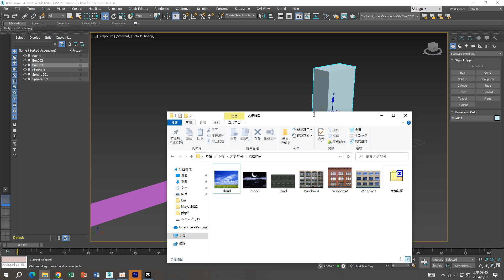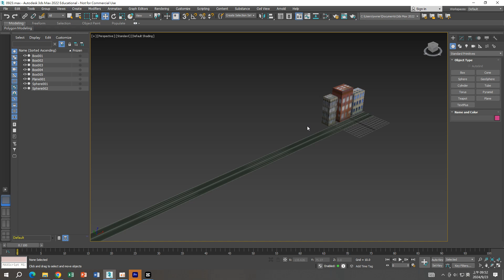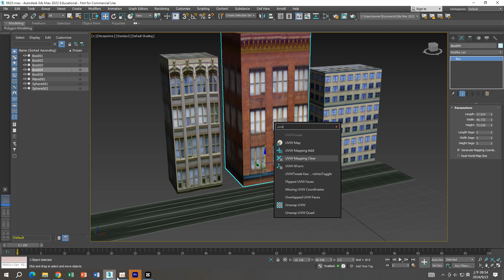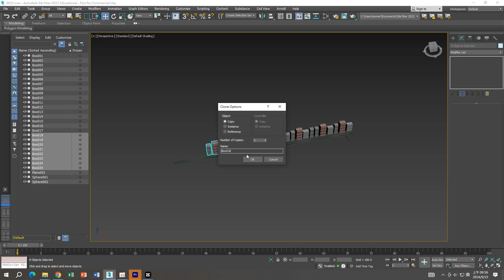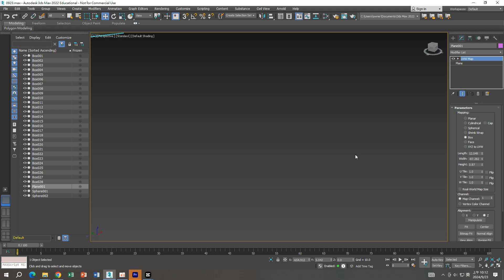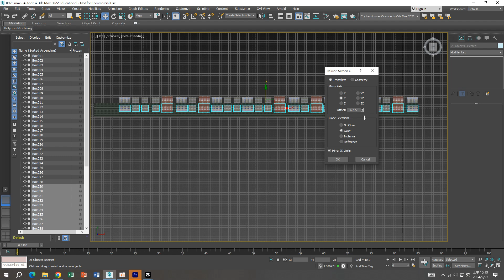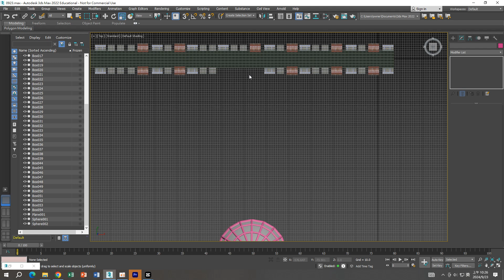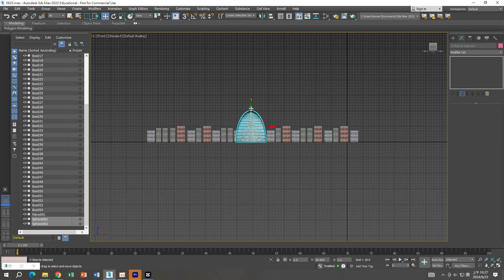3dsmax 動畫設計8 UVWMAP 修改器 2024 09 09 09 17 04 865